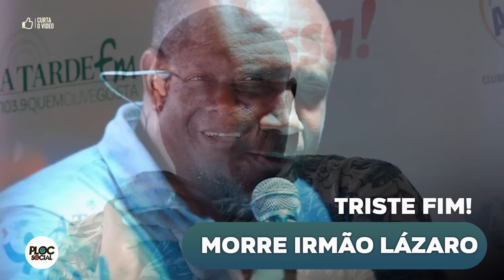TRISTE FIM PARA IRMÃO LÁZARO, CANTOR EVANGÉLICO, EX OLODUM E VEREADOR MORRE POR COVID 19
Morreu na noite desta sexta-feira (19) o vereador de Salvador e cantor gospel Irmão Lázaro (PL), aos 54 anos, vítima de complicações da Covid-19. Ele estava internado há quase um mês em um hospital de Feira de Santana, a cerca de 100 km da capital baiana. As informações são do G1.

O vereador estava internado na Unidade de Terapia Intensiva (UTI) desde 25 de fevereiro.

Ainda de acordo com o G1, familiares disseram que o vereador tinha sido diagnosticado com Covid-19 no dia 15 de fevereiro e desde então fazia tratamento em casa. No dia 22 de fevereiro, ele sentiu desconforto, febre e procurou o médico.

No hospital, foi constatado que ele estava com metade dos pulmões comprometidos, e ele acabou internado em um leito clínico. Três dias depois, ele foi transferido para a UTI.

Em seu Instagram, foi feita uma publicação informando a seus seguidores sobre a morte do vereador. Nos comentários, o ex-prefeito de Salvador e presidente do Democratas, ACM Neto, comentou sobre a morte de Irmão Lázaro.

“Que dia triste. #💔 Vá em paz, meu amigo. Sentiremos muito a sua falta. Um abraço carinhoso em toda sua família”, disse ACM Neto.

Na sequência, em seu próprio perfil, ACM Neto publicou uma foto com o vereador e uma homenagem a ele, lembrando que, em apenas uma semana, 15 mil pessoas morreram de Covid-19 no Brasil.

“Em apenas uma semana, 15 mil pessoas morreram no país. Só eu perdi duas pessoas muito queridas. Hoje, com tristeza, me despeço de Irmão Lázaro, mais uma vítima da covid. Não são só números. São vidas, histórias, famílias em luto. Lázaro era um grande companheiro da vida pública, um homem de fé e um artista que emocionou muita gente com sua voz inconfundível. Meus sinceros sentimentos a todos familiares e amigos”, disse ACM Neto.

Nesta sexta-feira, o Brasil registrou 2.730 mortes. A média semanal de vítimas, que elimina distorções entre dias úteis e de fins de semana, bateu recorde pelo 21º dia consecutivo e ficou em 2.178.